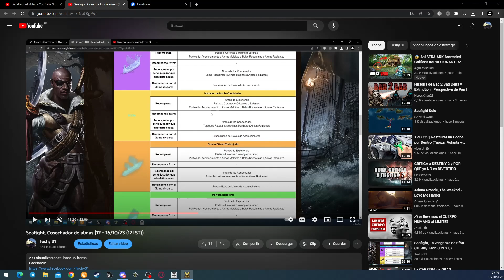Seafight, Cosechador de almas, primeras impresiones...